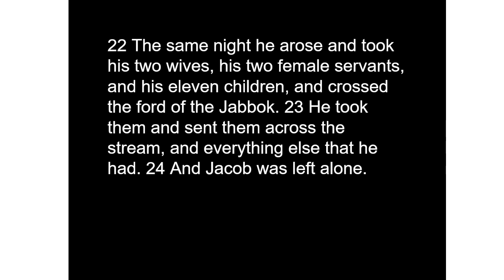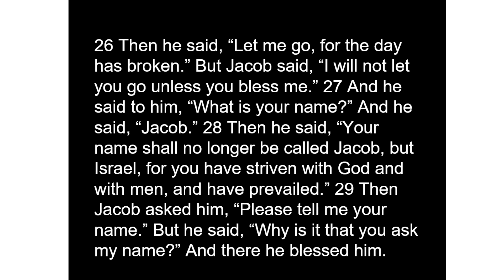Blessings and Wrestling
Caleb Kim
Genesis 32:22-32